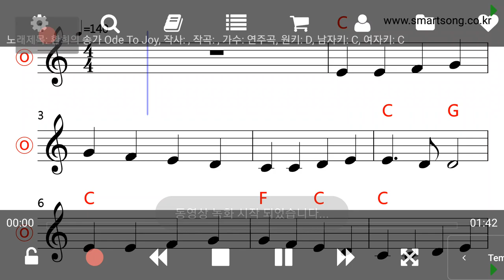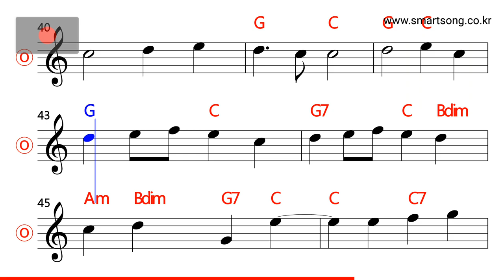환희의 송가 (Ode To Joy) MR